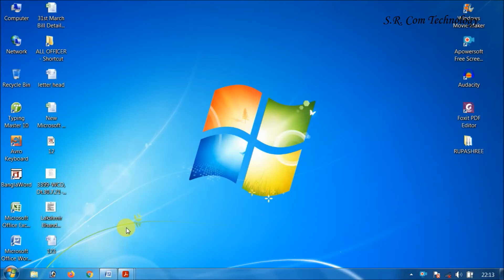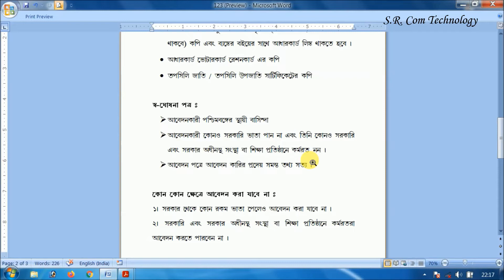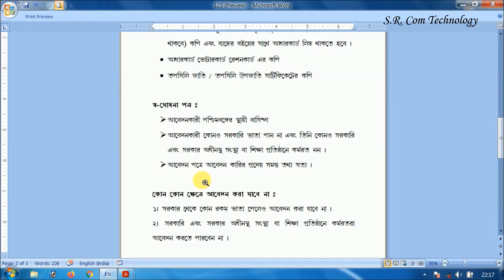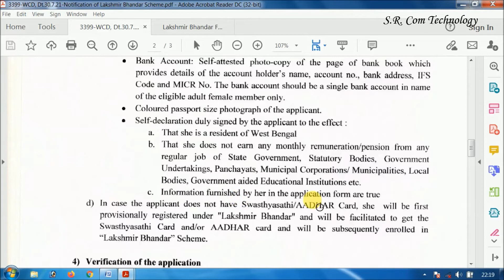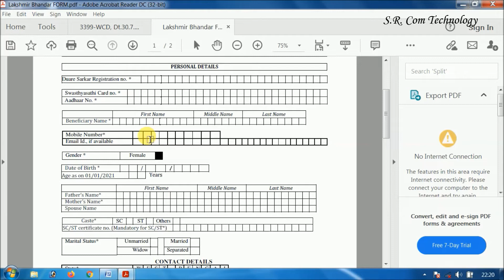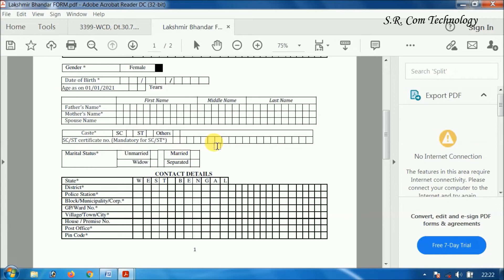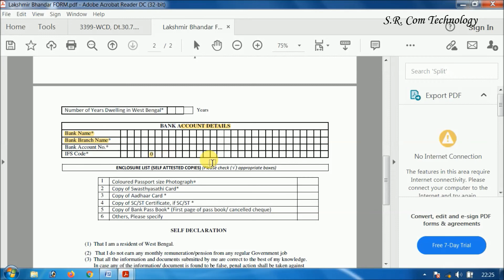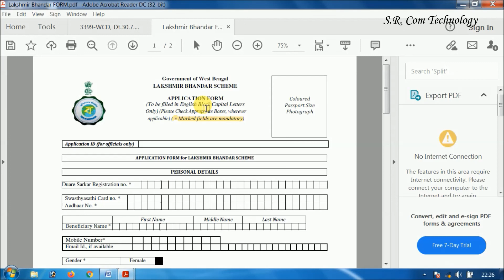Lakshmi Bhandar Scheme Application process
In this video show you all details about
How to apply in Lakshmi Bhandar Scheme ?
What are the required documents ?
How to download Form ?
What are the basic criteria of Application
How to fill up Form ?